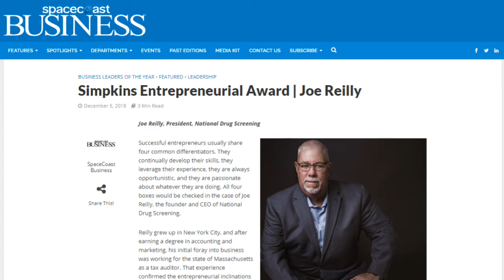Interview with 2018 Simpkins Entrepreneurial Award Winner, Joe Reilly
In this video of the NDS Video Blog series, Joe Reilly discusses
Drug testing industry veteran, Joe Reilly, President of National Drug Screening, was honored on December 5, 2018 as a Business Leader of the Year by Space Coast Business magazine, a trusted voice for the Brevard County, Florida thriving business community. Joe was delighted to receive the Simpkins Entrepreneurial Award spotlighting his business passion, skills development, leveraging of experience and opportunistic thinking. This month Reilly celebrates 25 years in the drug & alcohol testing industry.

In late 1993, Joe Reilly saw an opportunity that has turned into a successful nationwide business. Employers were looking to drug test employees and in Florida this enabled companies to save 5% on workers comp insurance premiums. A few months later, Reilly learned that the United States Department of Transportation required drug & alcohol testing of transportation related private companies providing another opportunity.

Reilly’s Brevard County, Florida based business grew to service employers and individuals for drug testing services in all areas the United States including Alaska, Hawaii, Puerto Rico and the US Virgin Islands. In 2018 Reilly sold Florida Drug Screening to embark on more industry consulting opportunities. Later this month Joe Reilly celebrates 25 years in the drug and alcohol industry.

Based in Melbourne, Florida Joe’s newest company, National Drug Screening, has grown from 3 employees in 2013 to 18 employees as of the close of 2018. The company is recognized by the drug testing industry association (DATIA) as Nationally Accredited for Administration of Drug and Alcohol Testing Programs (NAADATP). The team at National Drug Screening helps employers implement and maintain comprehensive drug free workplace programs in compliance with industry best practices, Federal and State laws and regulations.

Known throughout the United States as an expert in the drug testing industry, Joe is in demand as an expert witness.
He has provided consulting, speaking engagements and training programs for many organizations including the US Small Business Administration (SBA), the White House Office of National Drug Control Policy (ONDCP), the US Department of Education, the Society for Human Resource Management (SHRM), the Washington DC Department of Public Works, the Florida Office of Drug Control, the Florida Department of Corrections, the Drug & Alcohol Testing Industry Association (DATIA), the National Association of Professional Background Screeners (NAPBS), the Florida Trucking Association, Florida Small Business Development Centers (SBDC) and numerous Chambers of Commerce and business associations. read more